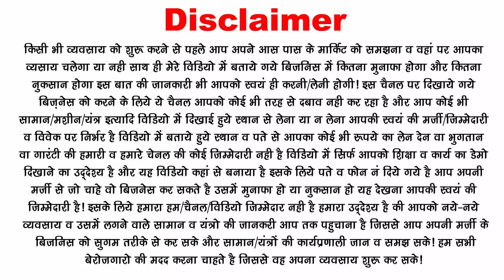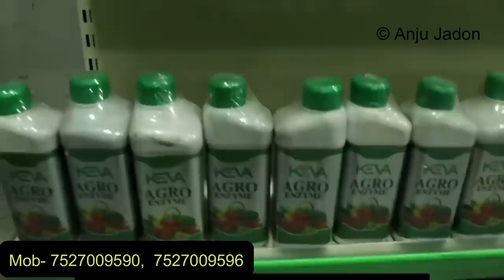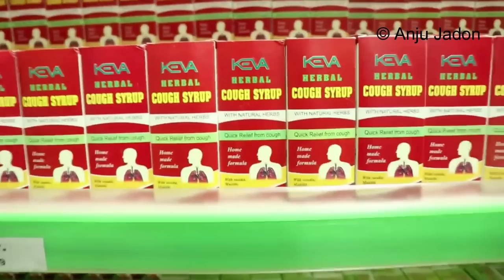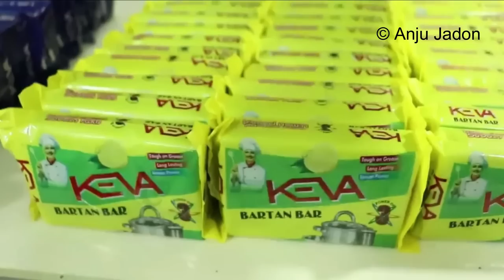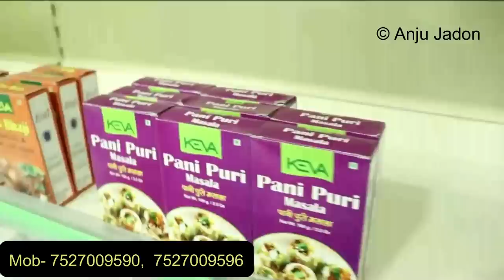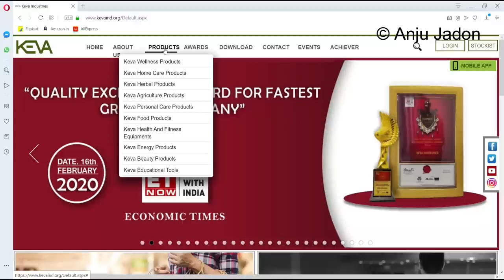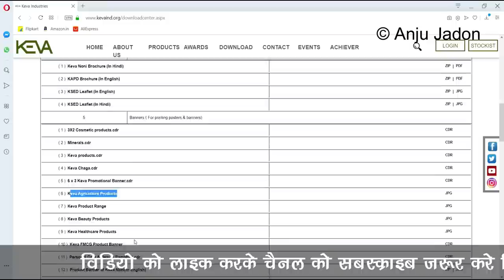फ्रेंचायजी लेकर अच्‍छा मुनाफा कमा सकते है small business, keva industries franchise business ideas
small business ideas for small town and village. keva industries franchise business opportunity for small town. low investment high profit business ideas for new startups.
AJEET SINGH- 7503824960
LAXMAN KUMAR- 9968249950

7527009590   (Call Time 9:30 to 6:00 Sunday Holiday)
KRISHNA ENTERPRISES  c/o MITHALES CHOUDHARY  add- OFFICE NO.106, LAL BUILDING US COMPLEX , NEAR APOLLO , JASOLA MATRO STATION ,MATHURA ROAD , NEW DELHI ,PIN CODE ; - 110076